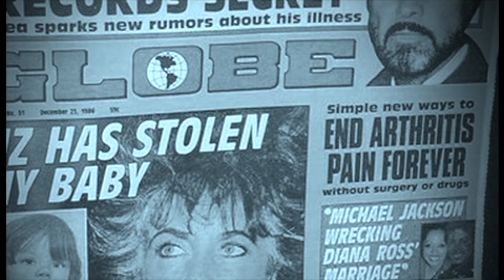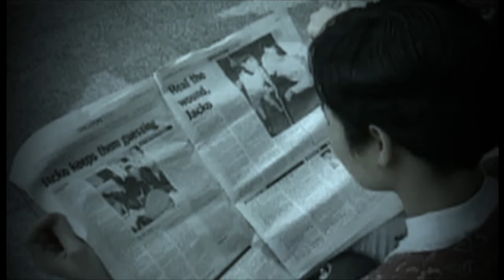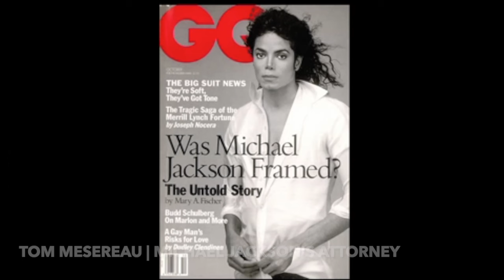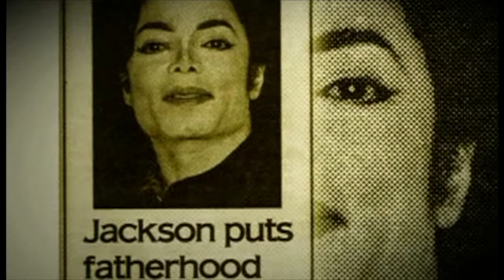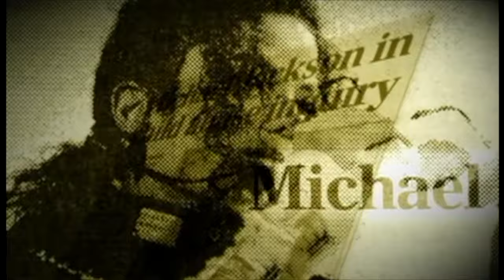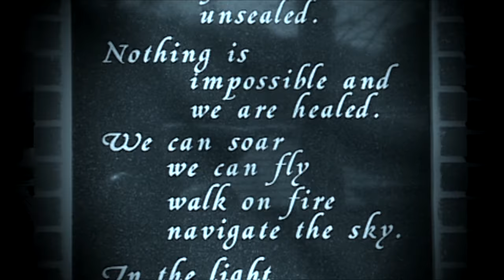Misunderstood: The Michael Jackson Story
Misunderstood: The Michael Jackson Story is a tale about the detrimental affect of fame.

Join us as we explore Michael's meteoric rise to fame and his complex relationship with the tabloid media through the eyes of his family, including Katherine Jackson, Prince, Paris, and Bigi Jackson, along with Motown Legend Gladys Knight, MJ's Choreographer Travis Payne, former attorney Tom Mesereau, and record promoter Ron Alexenberg.

But it doesn't stop there. Our courageous series takes you deep into the infamous 2005 trial, unraveling the details with unique perspectives from Michael's criminal attorney, his steadfast mother Katherine, and loyal brother Tito, as they stood by his side until he was ultimately exonerated on all 13 counts of child abuse. And just when you thought you'd heard it all - we have never-before-heard comments from Michael's own children, shedding light on how his trials and the dark side of fame affected them.

Get ready to uncover the truth!

Chapters:
00:10 - Introduction
00:23 - Michael Jackson and the Tabloids
03:53 - Michael Jackson on Trial
08:08 - Michael's kids discuss his public image

Don't miss out on future episodes of our "Untold Story" series, where we delve into the lives of the most iconic figures like Michael Jackson.